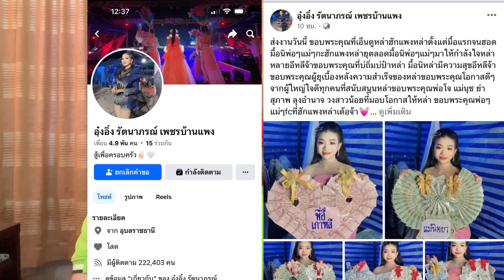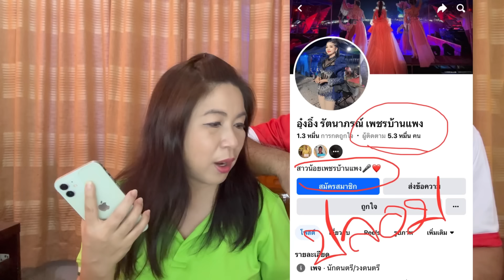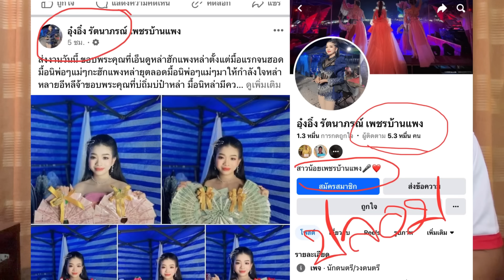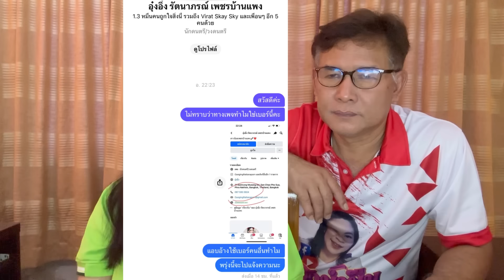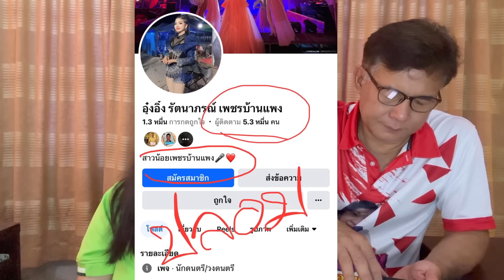เพจอุ๋งอิ๋งปลอม เคลื่อนไหวแบบนี้ช่วยกันกดรายงาน และกดยกเลิกติดตามด้วยค่ะ